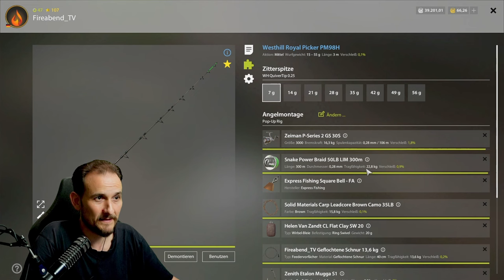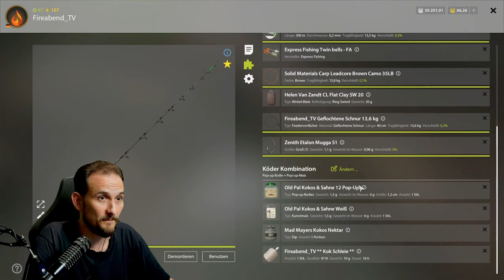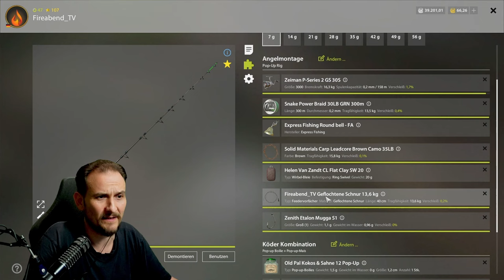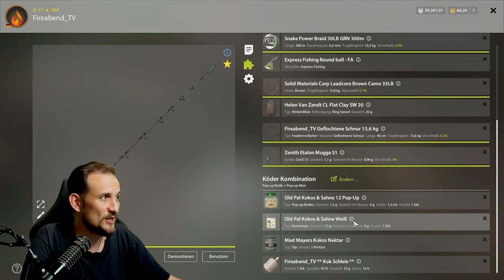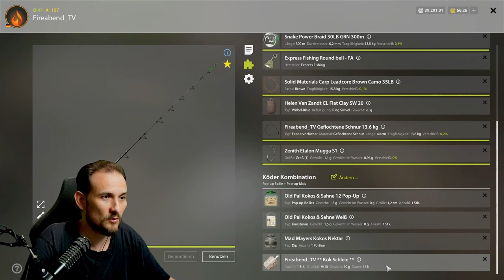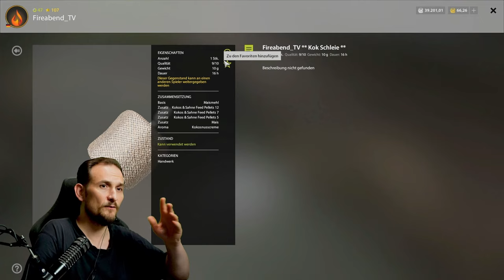Russian Fishing 4 - Bärensee - Top Spot Goldschleie! Sehr selten, ab Lev. 20+